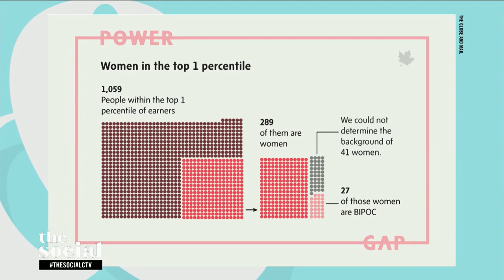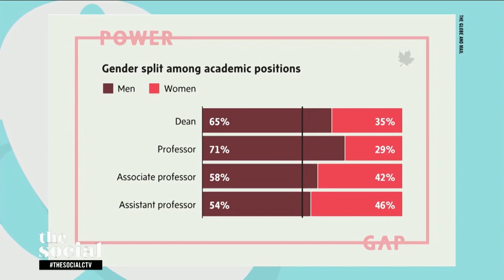Two journalists share their troubling findings about workforce equality in Canada | The Social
In The Globe and Mail’s Power Gap series, Robyn Doolittle and Chen Wang reveal how women are out-earned, outranked and outnumbered.